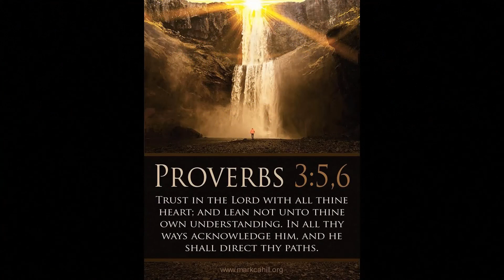First Hunting trip of the season. Did not work out so well!